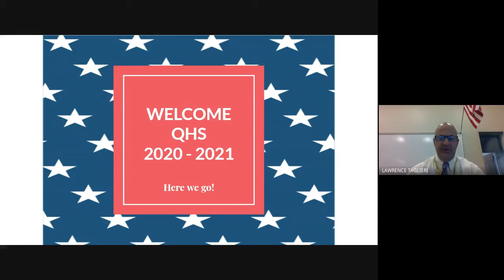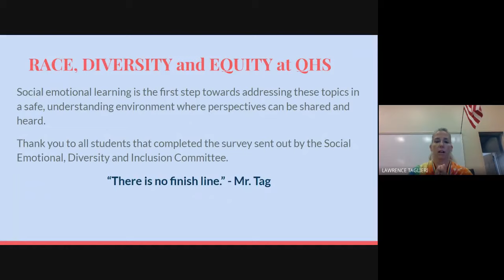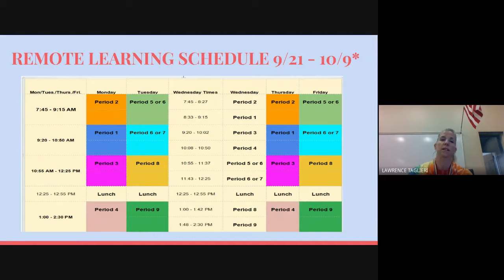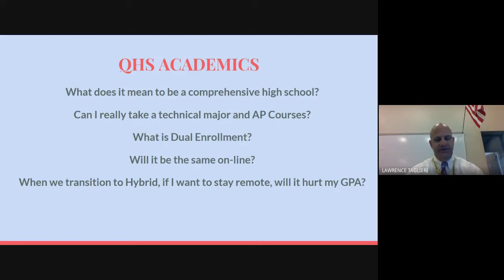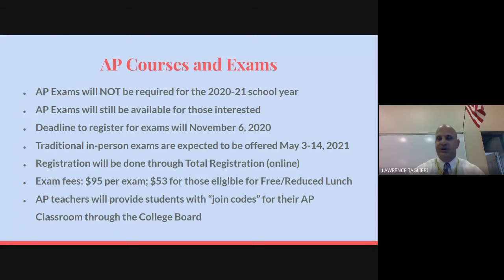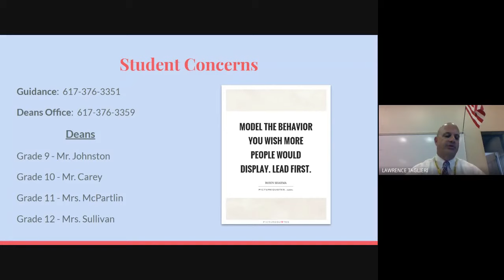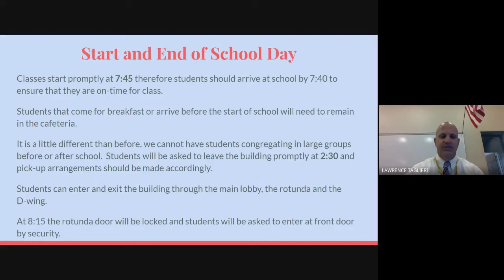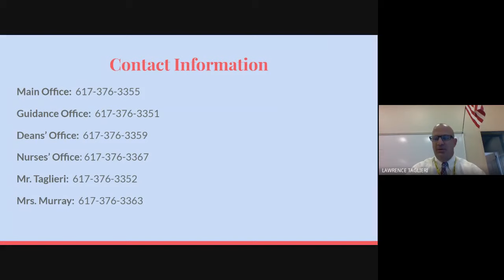Welcome QHS 2020-2021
This video welcomes students to the new school year and reviews what it means to be a Quincy High School Student.